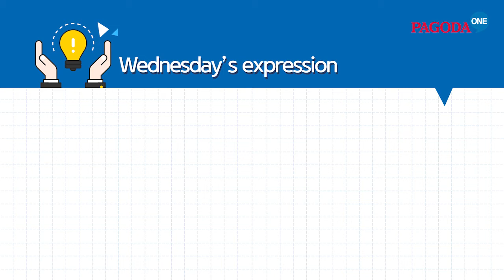파고다원 유용한! 오늘의 영어회화 [small talk]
매일 1분씩만 투자! 유용한 영어회화 표현을 알려드립니다.
small talk–가벼운 대화
영작문을 해보고 싶다면? ↓↓↓